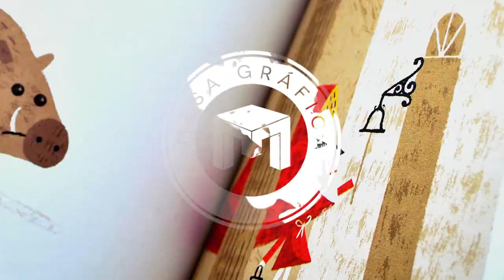Mesa Gráfica - Intro Temporada 2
Intro de la temporada 2 de Mesa Gráfica. Música por Wasaru.